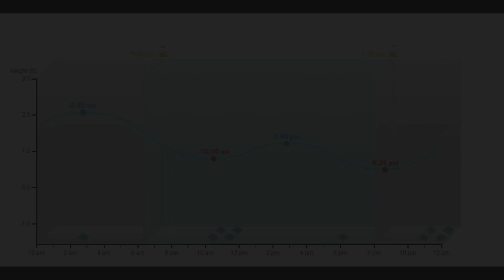Kayak Fishing for Big White Perch After a Storm 08-15-2020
It stormed the night before so I did not know how it would affect the perching the next day.  I also wanted to take it easy and just do some simple kayak fishing.  So armed with three rods each equipped with an 1/8 ounce beetle spin lure with a silver blade, I slept in and then joined a few fellow kayak anglers around mid morning on the eastern shore of Maryland. We would be searching for big white perch, and large white we found.

Please note that I had to re-upload this video due to a problem at the end that added dead space that I needed to correct.  Sorry for the inconvenience.